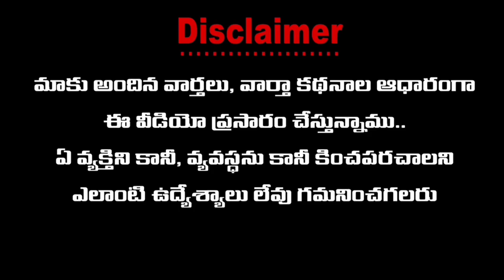MLC ఎన్నికల్లో టీడీపీ కి ఓటేయమని ప్రలోభ పెట్టారు నందికొట్కూరు నియోజకవర్గ MLA తోగూరు ఆర్ధర్ వెల్లడి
ఎమ్మెల్సీ ఎన్నికల్లో టీడీపీ కి ఓటేయమని ప్రలోభ పెట్టారు:-నంద్యాల జిల్లాలోని, నందికొట్కూరు నియోజకవర్గ ఎమ్మెల్యే తోగూరు ఆర్ధర్
ఆయన ఈ సందర్భంగా మాట్లాడుతూ
మొన్న జరిగిన ఎమ్మెల్సీ ఎన్నికల్లో అజయ్ అనే వ్యక్తి నన్ను ప్రలోభాలకు గురి చేయాలని  చూసారు. అర్ధరాత్రి సమయంలో నాకు ఫోన్స్ వచ్చాయి. టీడీపీ కి ఓటు వేయాలని ప్రలోభ పెట్టేందుకు ప్రయత్నించారు. కానీ, నేను డబ్బు కన్నా మాకు జగన్ అన్నే  ముఖ్యం అని చెప్పాను.

Wanted Reporters, విలేకరులు కావలెను 🎤
Catch On ...Facebook 👇👇
"Political Debate's"
"Letest News"
"Live Report's"
"Current Affairs"
"Breaking News"
"Latest News"
"Crime"
"Trending Video's"
"Political"
"Exclusive Interviews"
"Special Story's"
"Business"
"Cricket"
"Bollywood"
"Tollywood"
"Entertainment"
"Devotional"
"Education"
"Sports"
"Business Updates"
"Weather Updates"